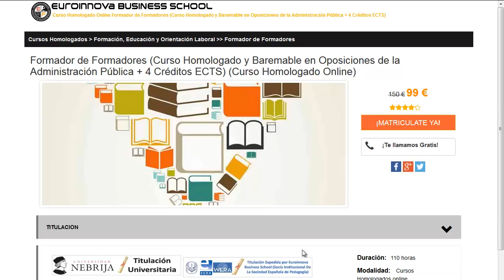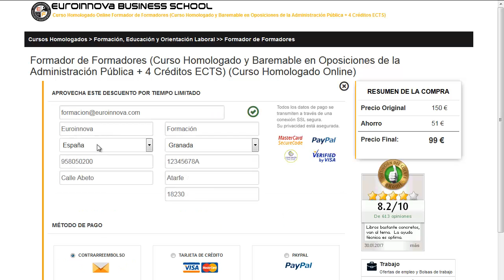historia del arte barcelona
historia del arte barcelona. Encuentra todos los master para historia del arte barcelona. Si no sabes donde encontrar un master o curso baremable para oposiciones. En el sitio web de euroinnova Business School podrás buscarlo todo.

Te ofrecen todo en historia del arte barcelona. No lo dudes más,visítanos y usa nuestro buscador con el que encontrarás cualquier curso o master sobre historia del arte barcelona que quieras realizar.

Disponemos de mas de 10000 master y cursos gratis con los que enriquecer tu CV. Te Contamos todo lo que quieres saber sobre historia del arte barcelona precios, descuentos,donde se estudia. Entra y descúbrelo en nuestra web